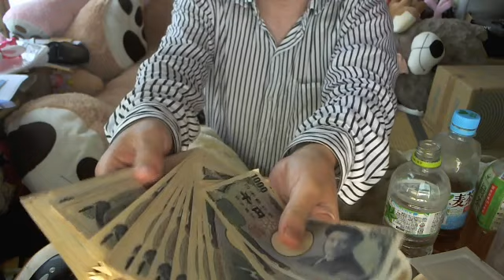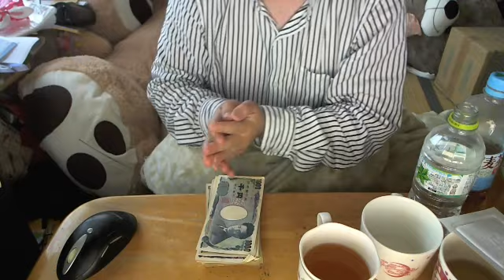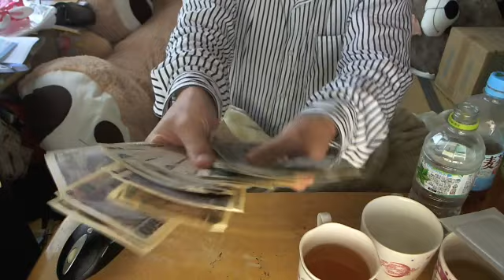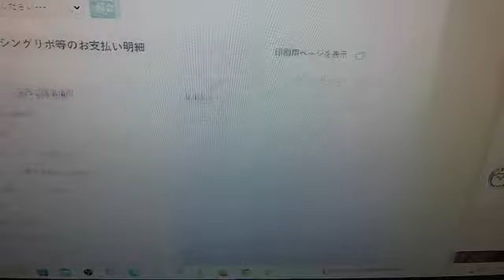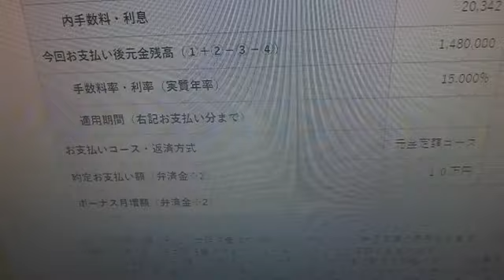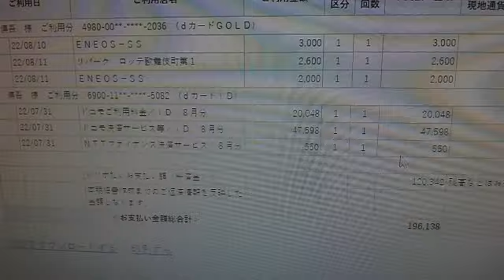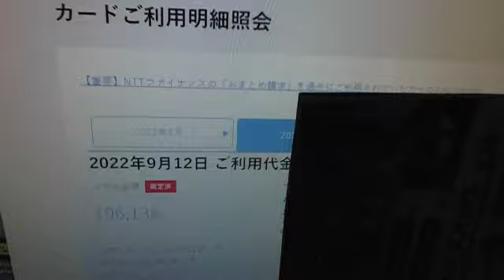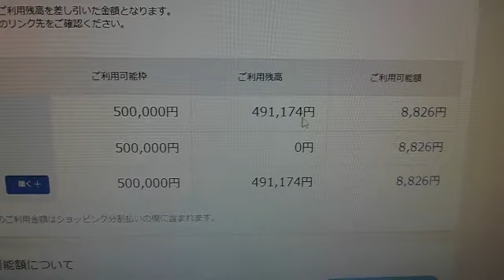関慎吾 財布の中身晒す・これだけ持ってる理由 2022年08月28日07時